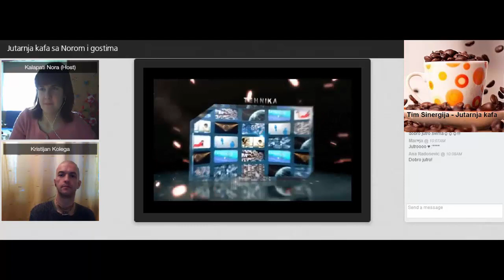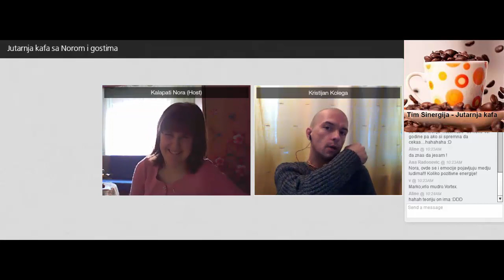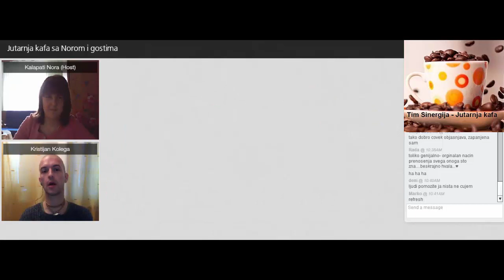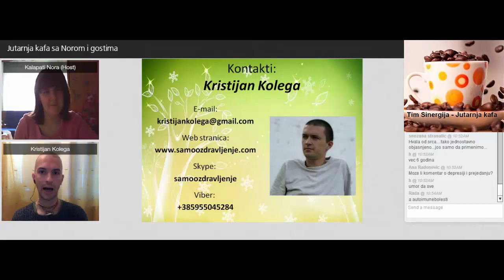Nora Kalapati - Kristijan Kolega: Kako ući u podsvest?, 22.12.2015.